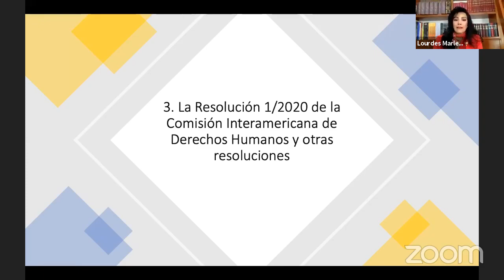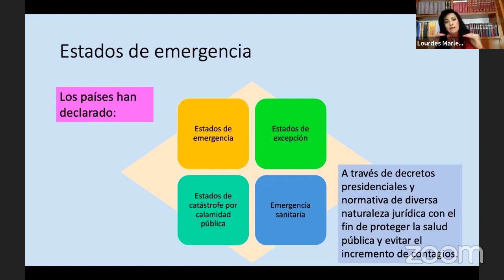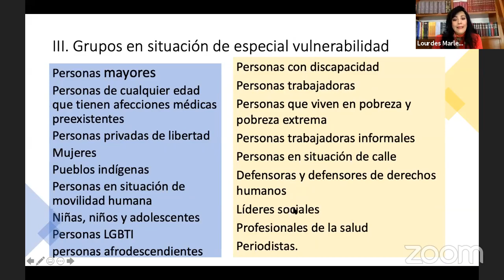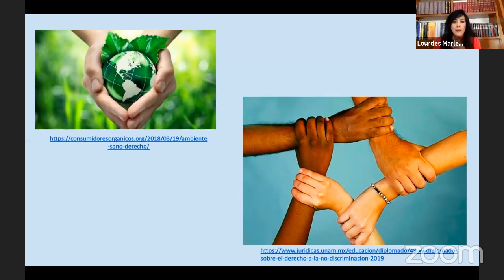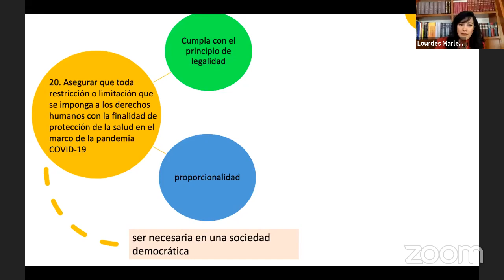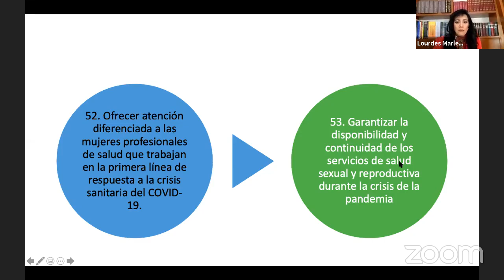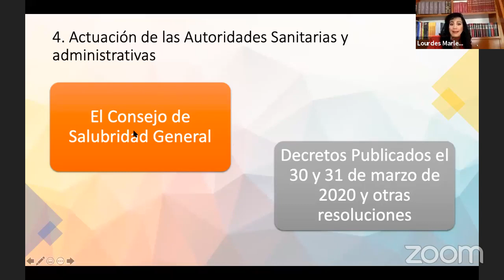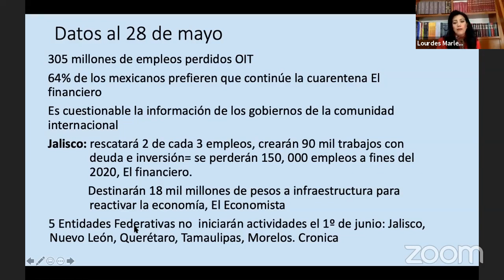INETV Derechos Humanos, Democracia y Emergencia Sanitaria COVID 19